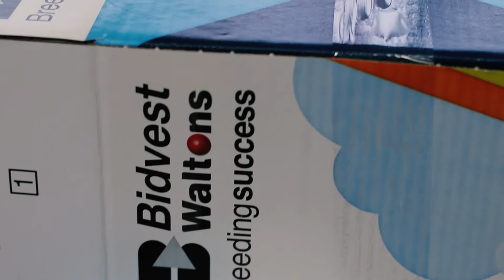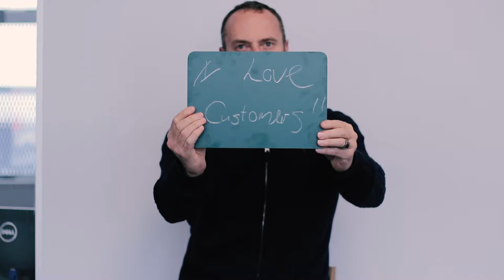Bidvest Waltons Team Introduction Video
We made this quick video to introduce the high-spirited Bidvest Waltons team. The video was shot and produced by: Lucia Petschnig. Videographer: Lucia Petschnig.